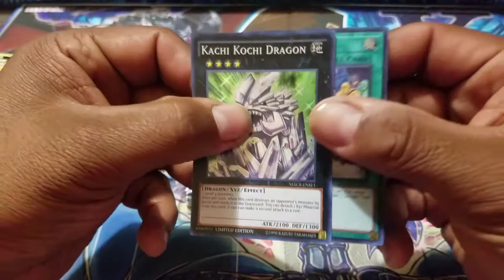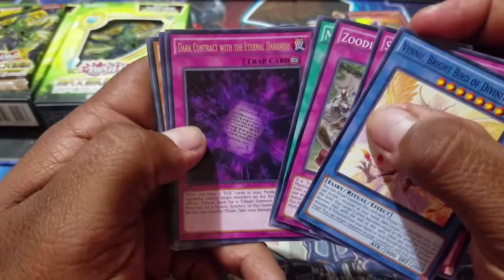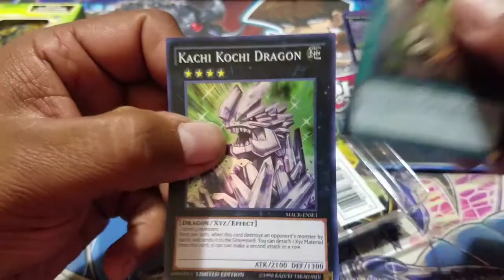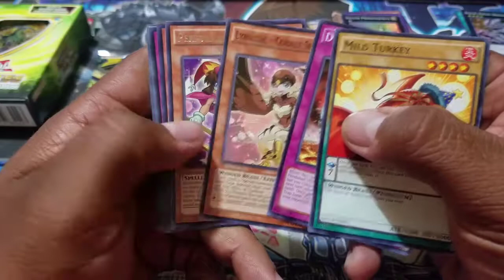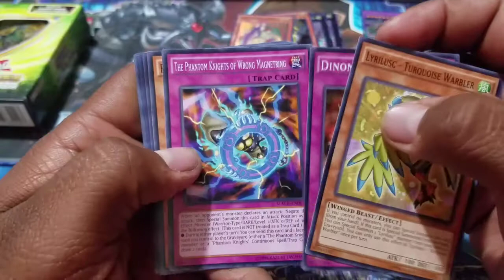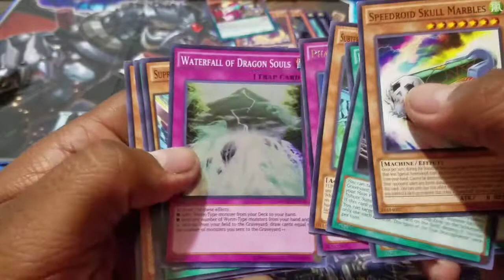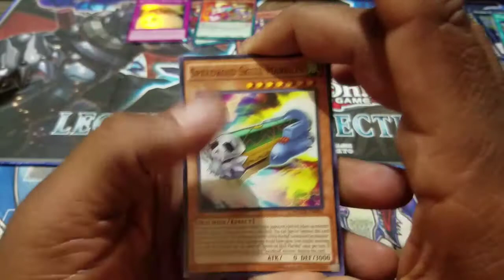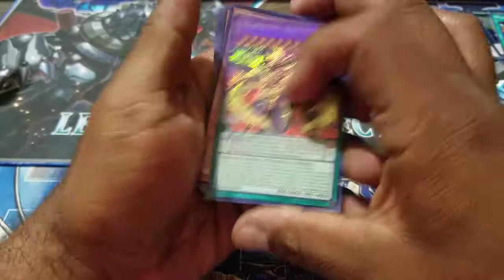Yugioh opening special edition maximum crisis very nice secret and some goods super and rares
hey guys i hope you like the video do not forget to subscribe on demise2324 for more videos, make sure hit the like button and leave a comment and you can check and subscribe on my other channel in Spanish ruin2324 i have pretty good videos in there and pull really good cards a ton of ultimates and more also do not forget to check my store on ebay we have a lot of cards for sale in there at really good prices,thanks for watch and see you next time on demise2324.